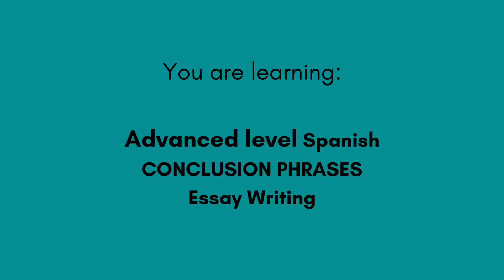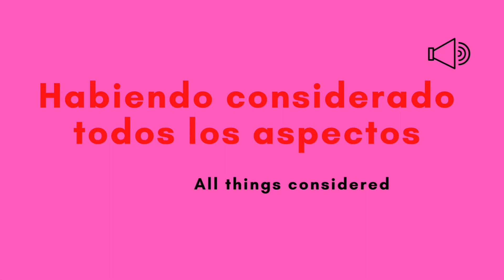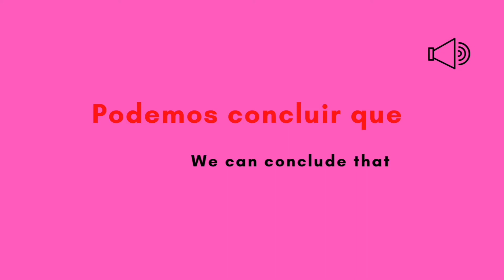GCSE/ A level Conclusion Phrases for Essay Writing in Spanish